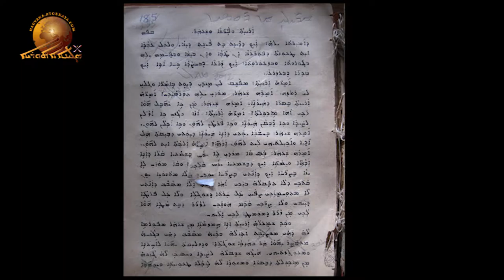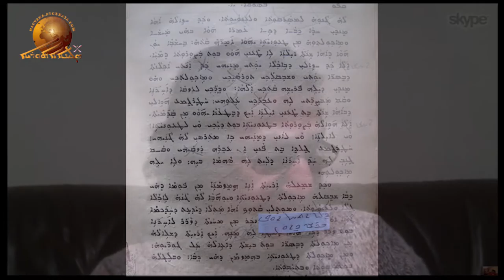“Toonaye Mqopshe”– Julia Cherri. Part – 19.